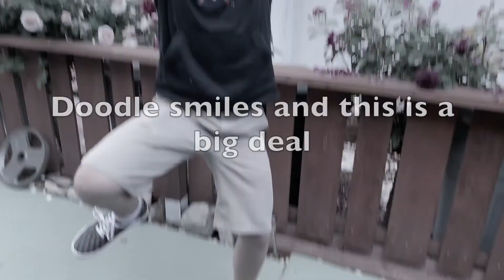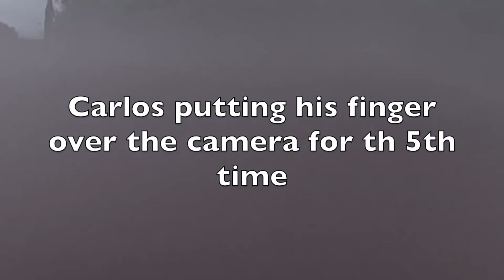just another English project(Scarlet Ibis) 2.0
welcome to this mess of a project, hope you enjoy!